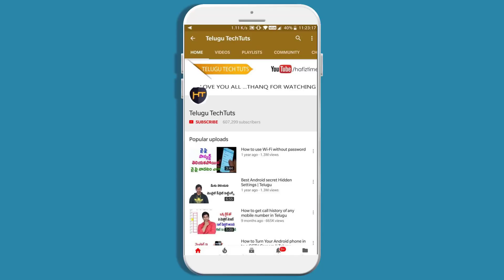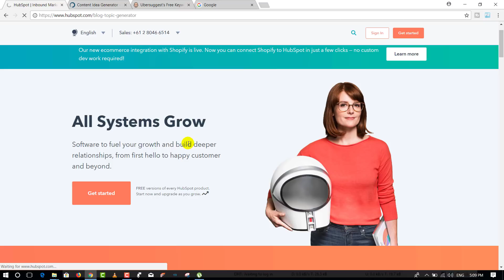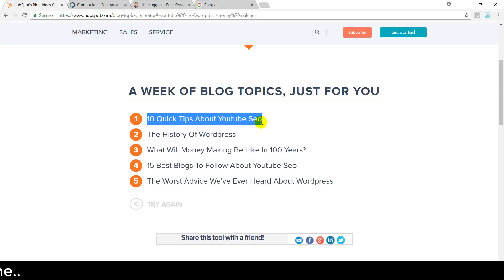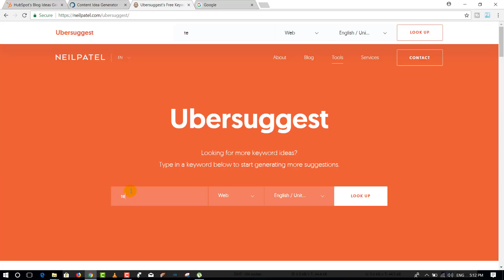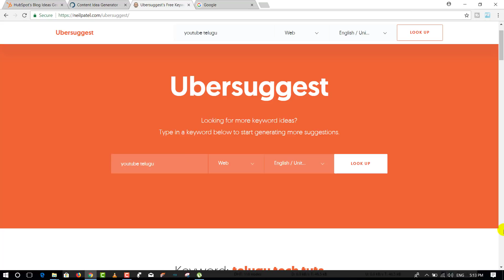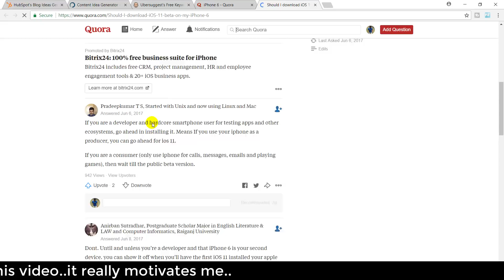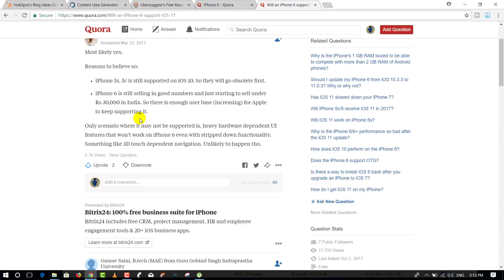Secret Quick Tips About Youtube Topic || Telugu Tech Tuts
Secret Quick Tips About Youtube Topic telugu ,youtube seo telugu